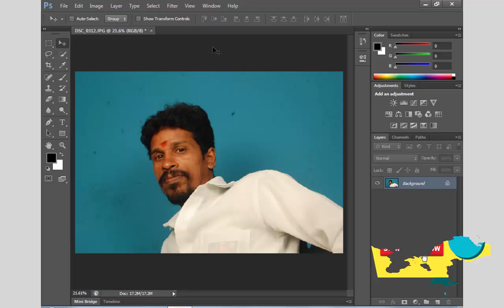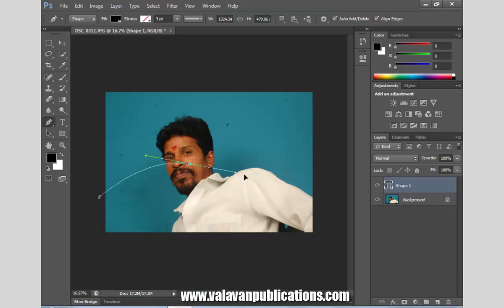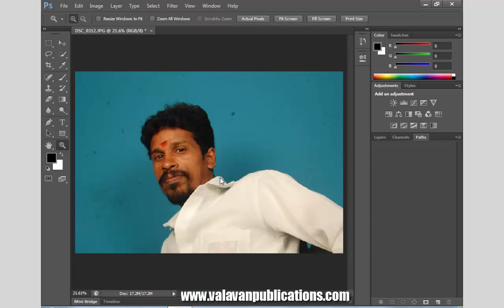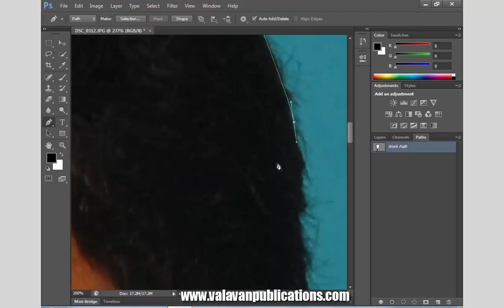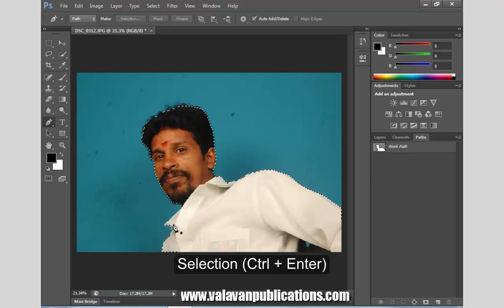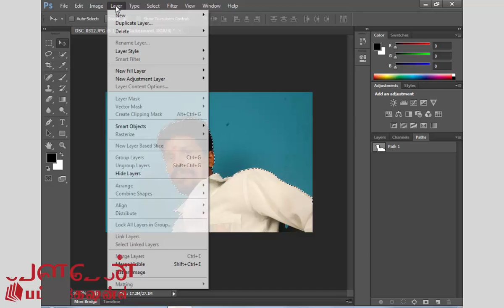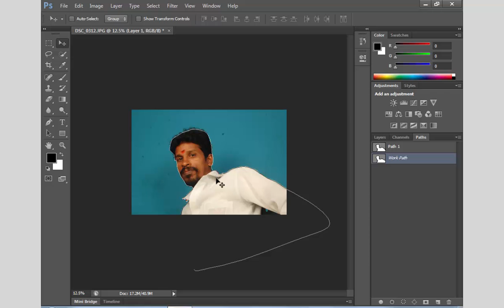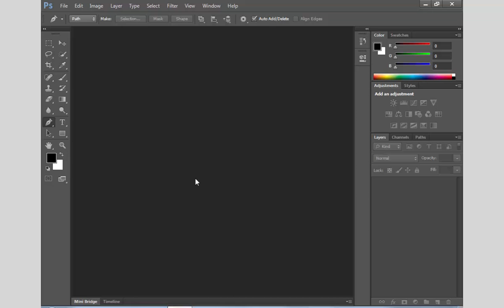Pentool Tricks for Photoshop cs6 in Tamil | போட்டோசாப் cs6 தமிழில்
valavantutorials, Pentool Tricks for Photoshop cs6 in Tamil | போட்டோசாப் cs6 தமிழில்

DTP Tutorials Playlist to link

Photoshop 7.0

Photoshop 7.0 Day by Day Class

Photoshop CS6

PageMaker 7.0

Xara 3d maker

Camtasia 8.5 Video Editing

Excel 2007

Word 2007

Blogger

Software

Tamil Ilakkanam

Buy the Collection